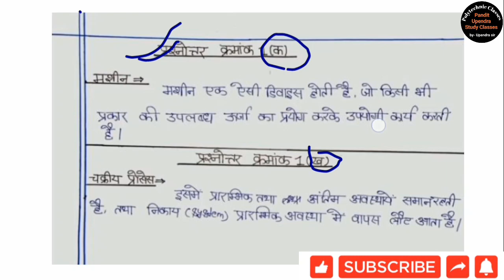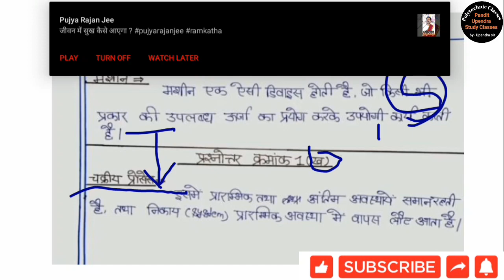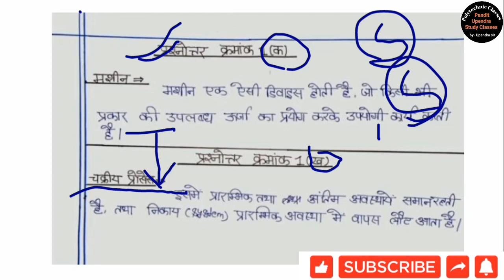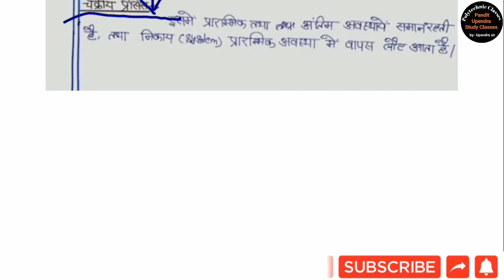Polytechnic Exam Copy कैसे लिखे ? //bteup latest news today//bteup exam 2023 odd semester // upbte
Iss Video Me Polytechnic exam copy sey related khuch baat batai gai hai jaisey ki exam me copy kis tarah sey likhe essey related jankari milegi es video me video last tk dekna agr video sahi lgi hai to channel ko like or subscribe karna na bhule thankyou.